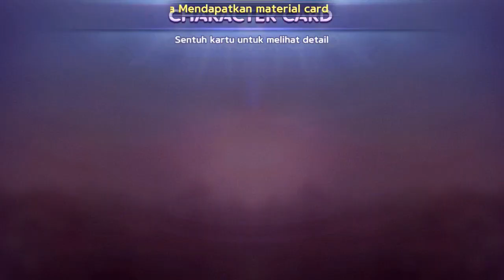RILIS CARD GG AWAKEN LILITH ,WAJIB BAKAR DM!! || LET’S GET RICH INDONESIA